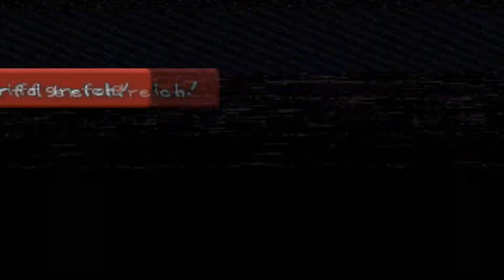Let´s Play Paper Mario Part 38 - Failen für Fortgeschrittene !!!!!!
Es geht weiter mit Paper Mario und suchen nach den Sachen, die wir für die Zauberbohne benötigen. Aber dann passiert uns ein dicker Fehler. Schaut einfach hinein.